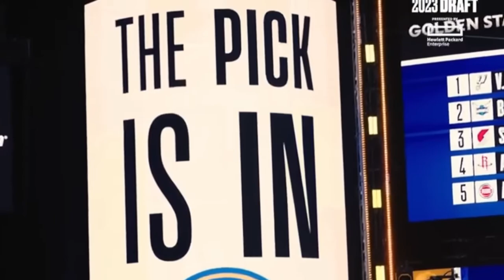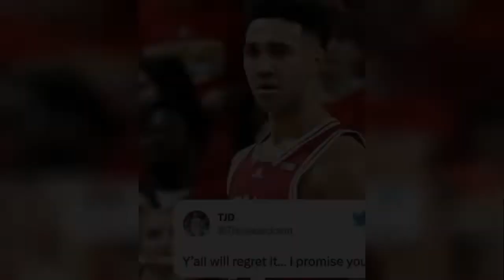Shocking News Golden State Warriors Summer League | Warriors News GSW Daily | Stephen Curry